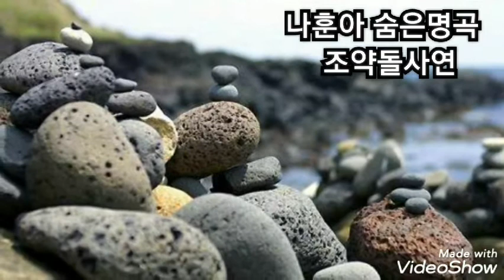나훈아님~1970년곡 조약돌 사연~